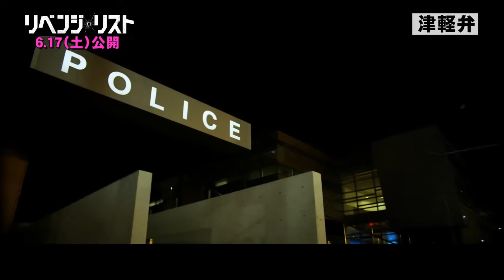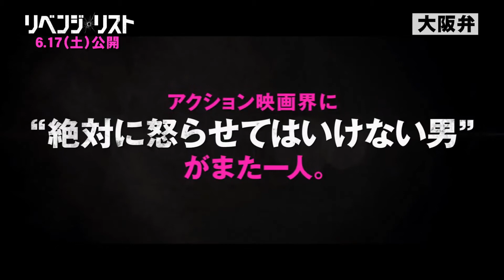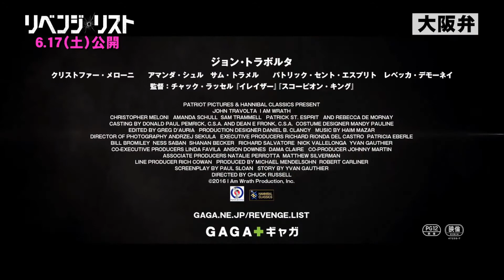『リベンジ・リスト』方言吹き替え予告 復讐に最も適した方言は?【津軽弁/大阪弁/博多弁/沖縄弁】Ver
『フェイス/オフ』から２０年―ジョン・トラボルタ、本格アクション完全回帰！
『96時間』『アウトロー』『ジョン・ウィック』に続き、
アクション映画界に“絶対に怒らせてはいけない男”がまた一人。

目の前で妻を殺害された失業中の中年男。容疑者は捕まるが、悪徳警官によって釈放され、事件は闇に葬られる。善良な市民として暮らす男は、かつて、数々の殺しを請け負ってきた特殊部隊の元工作員。封印していた殺人術を総動員し、復讐に手を染めていく。やがて、妻の死に隠された巨大な陰謀を知ったとき、男の怒りは臨界点を突破する―。
主人公スタンリー・ヒルを演じるのは、名優ジョン・トラボルタ。『フェイス／オフ』（97）で見せた往年の肉体派アクションへの回帰を図り、最強の中年男を熱演している。監督は、全世界で大ヒットを記録した『イレイザー』『スコーピオン・キング』のチャック・ラッセル。アメリカ社会に巣食う闇をリアルに描きながら、壮絶なアクション・エンタテインメントへ昇華させている。
映画史上、最も激しい“怒り”に突き動かされた復讐劇が今、幕を開ける。

出演：ジョン・トラボルタ　クリストファー・メローニ　アマンダ・シュル　サム・トラメル　パトリック・セント・エスプリト　レベッカ・デモーネイ
監督：チャック・ラッセル『イレイザー』『スコーピオン・キング』
原題：I AM WRATH／2016年／アメリカ／英語／91分／カラー／シネスコ／字幕翻訳：牧野琴子　配給：ギャガ・プラス

6/17（土）シネマート新宿他全国順次ロードショー